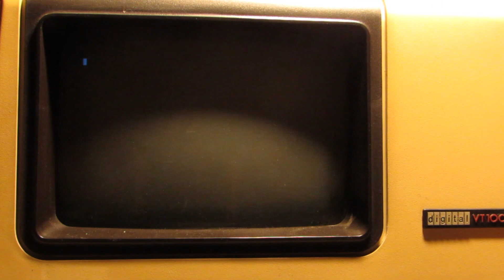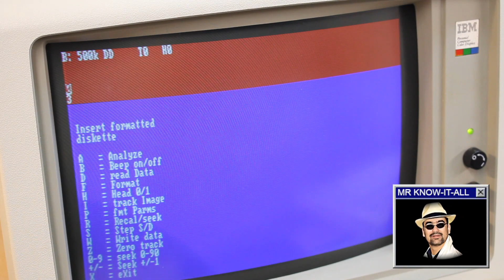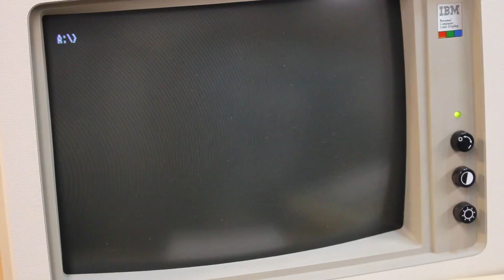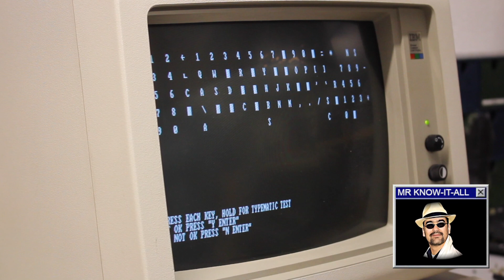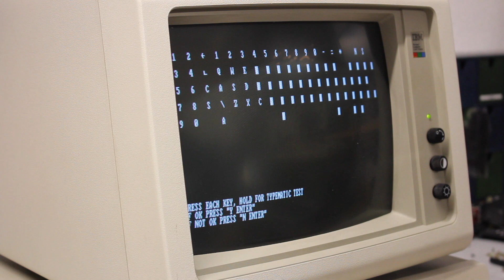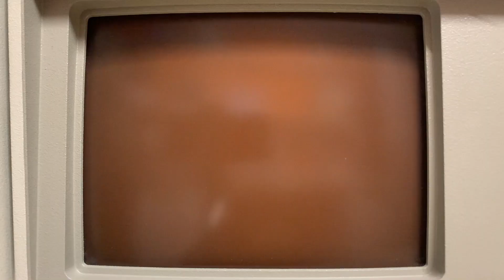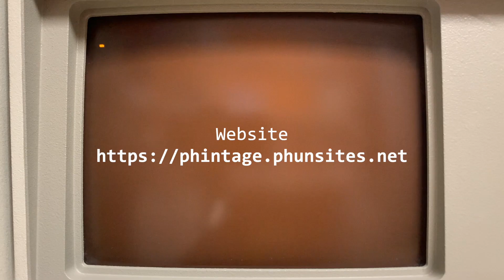How i finally fixed the IBM PC 5150 TM-100-2 floppy and Model F keyboard [IBM 5150 journey - Pt. X]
With Part X I'm concluding my IBM 5150 PC restoration journey.
This final video features yet another (this time ultimate) fix at the Tandon TM-100-2 floppy drive, and a ridiculously simple fix to the non-working keys of the Model F 83-keys keyboard.

00:00 Intro
00:39 Tandon TM-100-2: Stepper and Alignment Fixes
04:13 Fixing the stuck keys on the Model F keyboard
05:59 (The 5150 moves into the Museum)
06:19 Conclusion
07:58 Outro

References:
Fixing the Kaypro II and (yet another) Tandom TM-100-1 floppy drive: